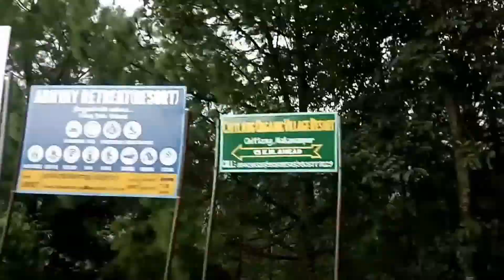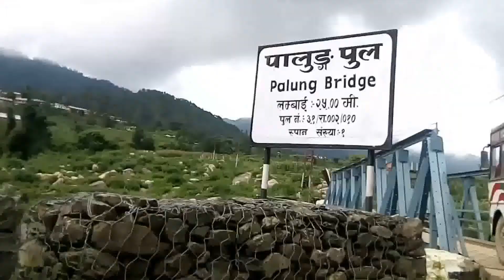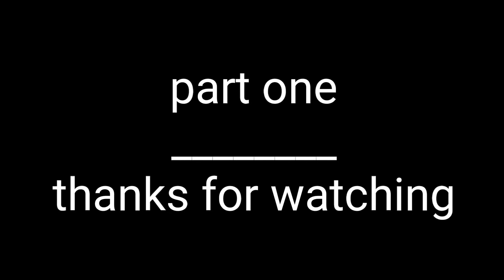Kathmandu to Palung kitini makwanpur visit